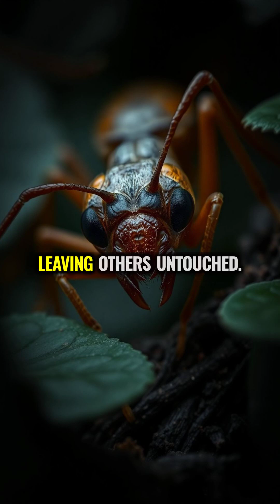Mind-Controlling Fungi: The Real Zombie Apocalypse in Nature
The cordyceps fungus infects ants and controls their minds, forcing them to climb to the perfect spot before killing them and sprouting a spore-spreading stalk from their head. Scientists have found that the fungus creates an entire network inside the ant's body, releasing chemicals that hijack its behavior while the insect remains aware of its fate.